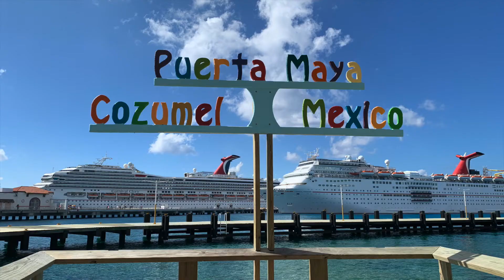Whatevs 1 Teaser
Buckle up your seat belt for this wild ride.  Teaser for the fun of Whatevs 1!